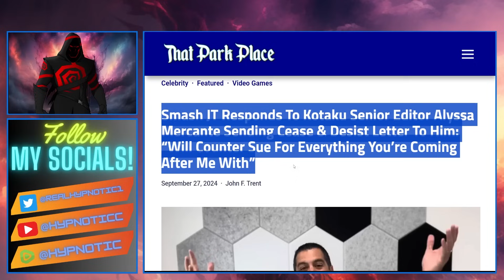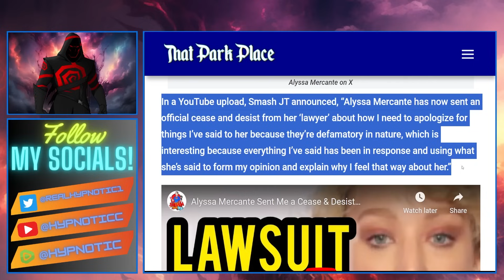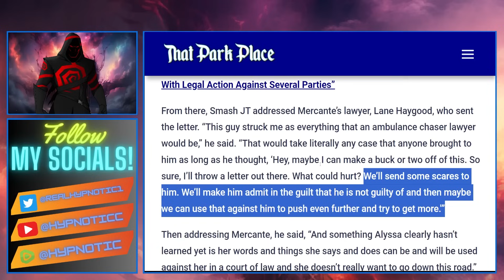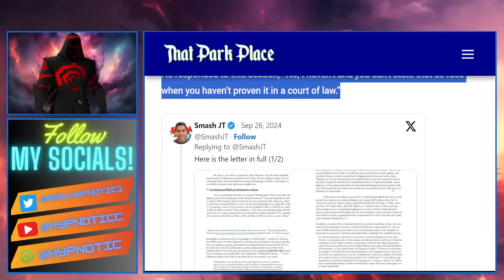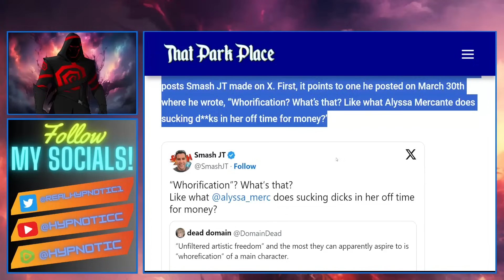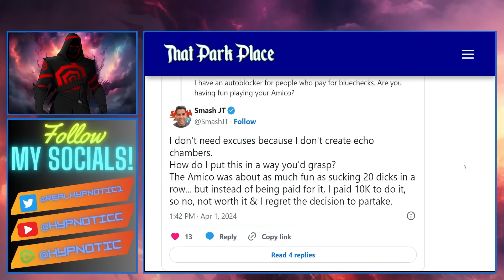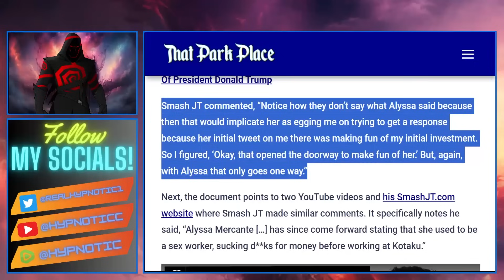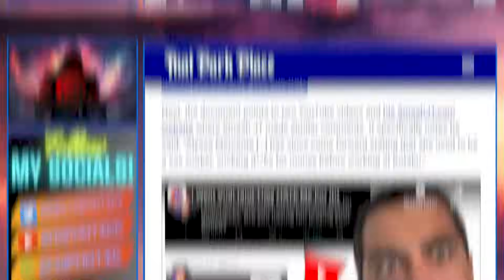Alyssa Mercante Sends CEASE And DESIST LETTER | Journalist Threatens LAWSUIT But FORGETS HER LIES